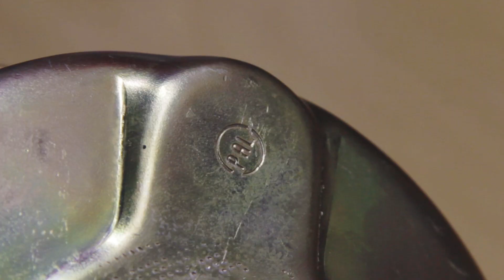Pomarańczowa Skoda 105 renovation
🇵🇱 Zapraszam do odwiedzenia i obserwowania mojego profilu na Instagramie